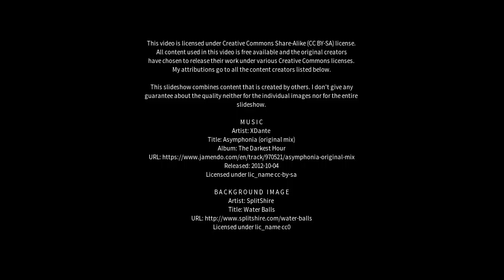Best places to visit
Best places to visit - Castel Goffredo (Italy) Best places to visit - Slideshows from all over the world - City trips, nature pictures, etc.